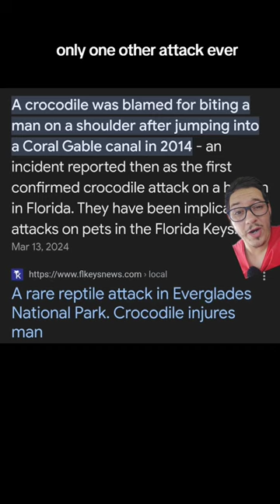Man attacked by Crocodile in Florida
Crocodile attacks man in the Everglades